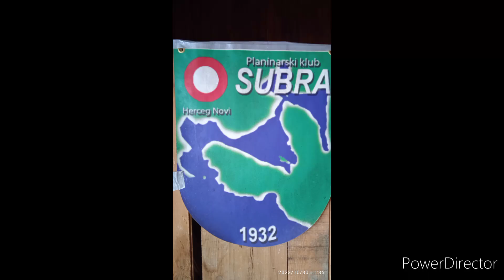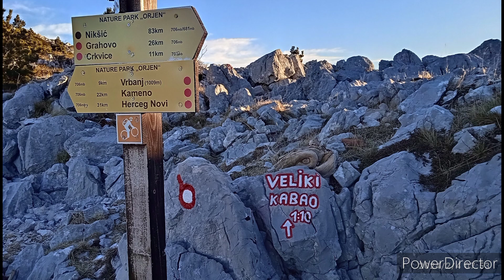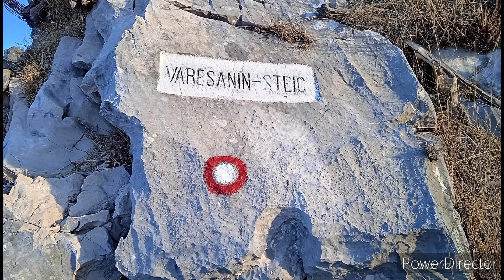Veliki Zubački Kabao-Orjen ❤️ 1894 mnv,izlazci i zalazci sunca 20' slika 🏔️ 01-05 Februar 2024.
Orjen mjesto gdje vrijeme stoji...🦾🦿💪👍